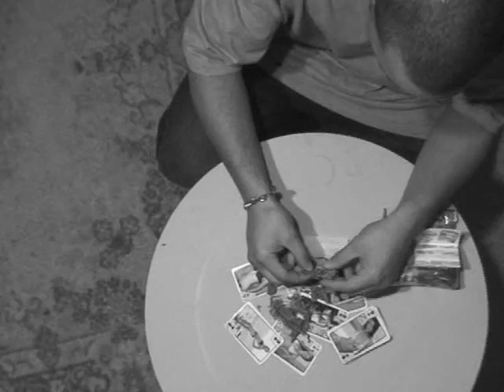NGATI INFANTRY RHYMEBOOK!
KB AN REEP